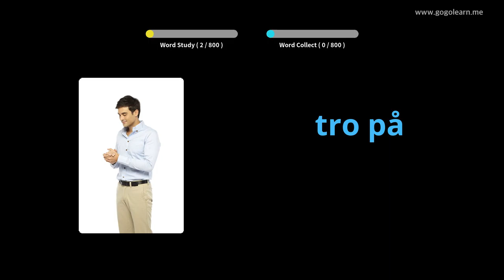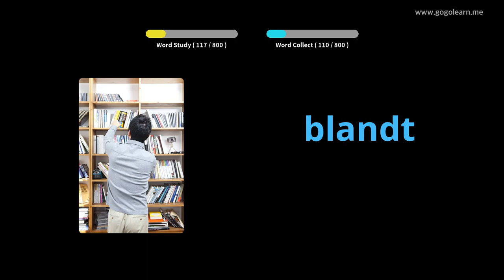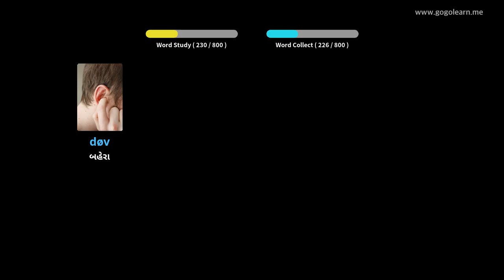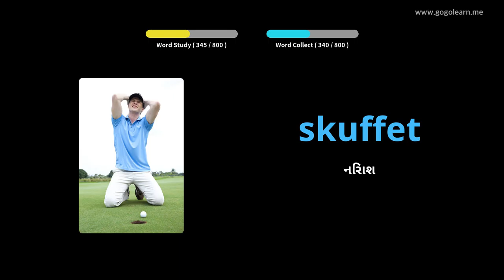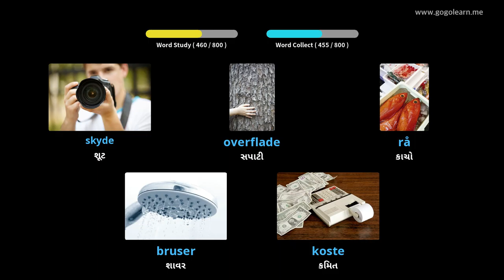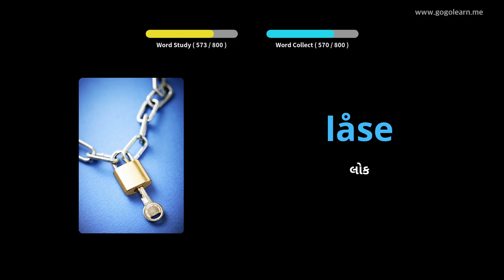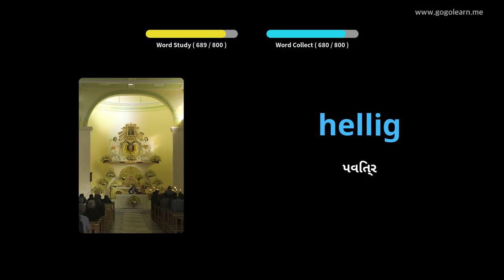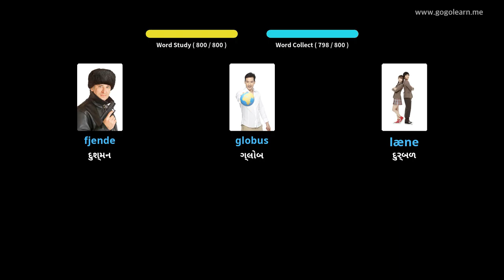સૂતી વખતે ડેનિશ શબ્દભંડોળ સાંભળી રહ્યો છે |Golearn